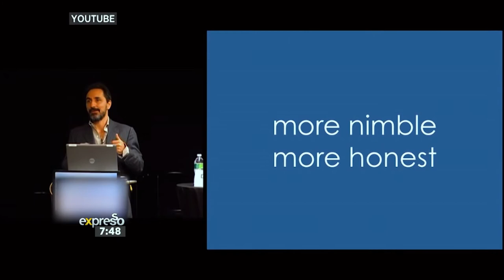Design Indaba 2019 – ‘A better world through creativity’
Expresso Fashion Editor Nick Strelitz gives us a trends roundup courtesy of the 2019 Design Indaba, a global-level conference featuring stand outs in a number of creative professions.  If you’re looking to see where Africa ranks in the world of creative innovation, look no further.